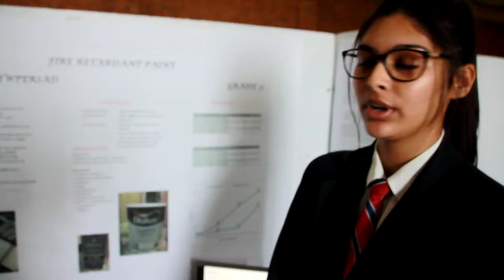Creston College Science Expo 1